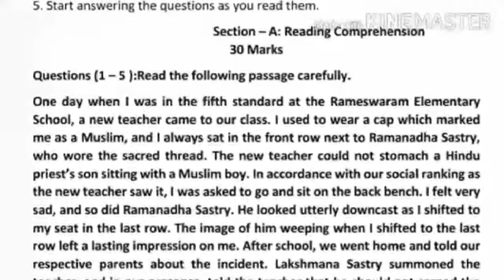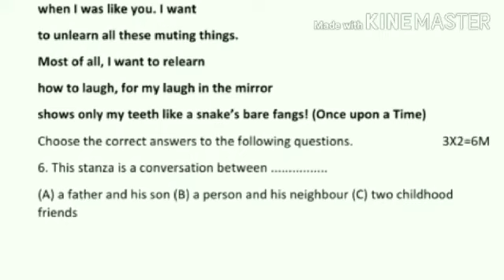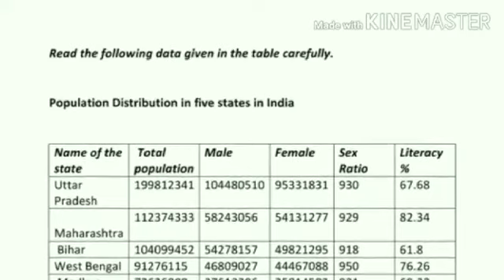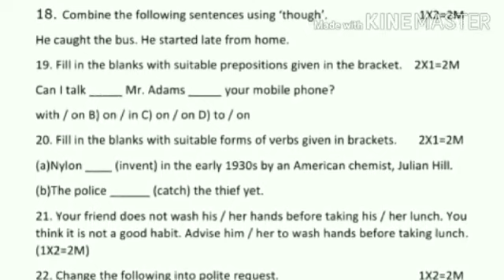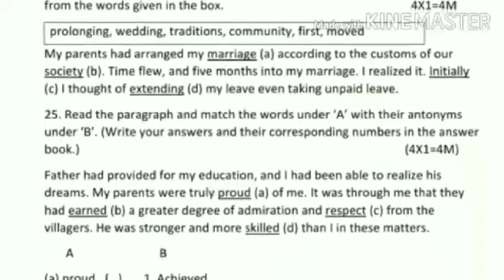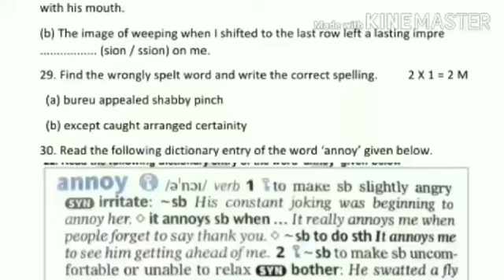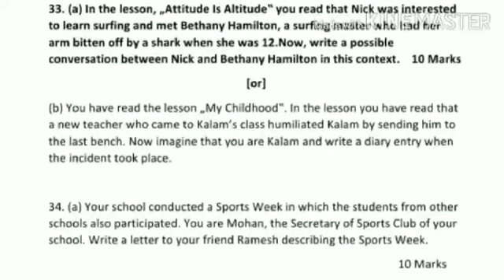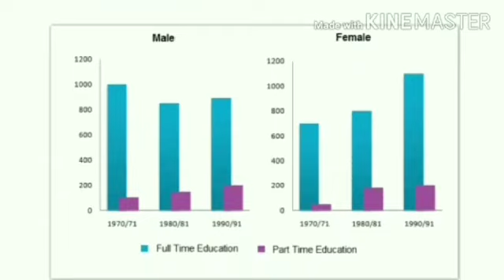July 2020 SSC revised English Model Paper - 10th class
10th class ap latest question paper